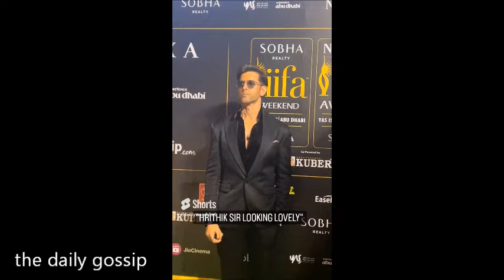Deepika Padukone Scene In Fighter Movie ❤️‍🔥Ranveer Chemistry With Deepika